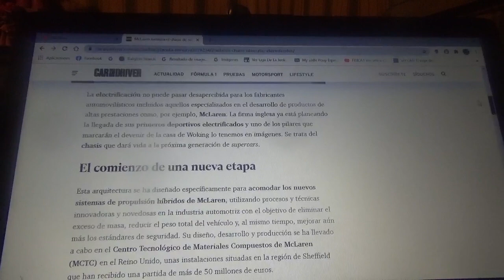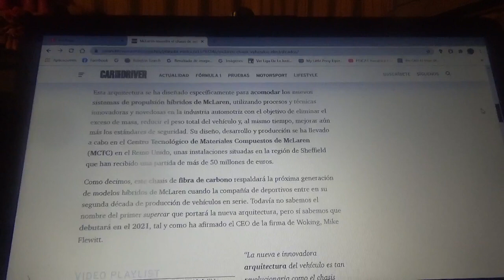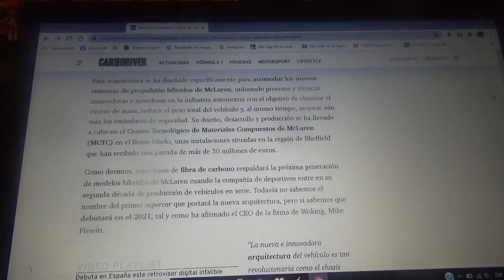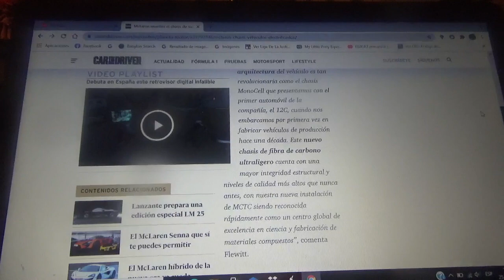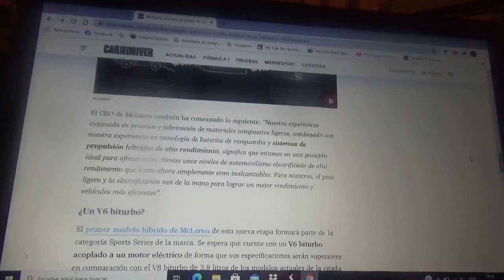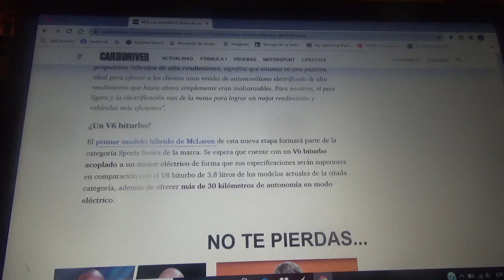Mclaren enseña este chasis para sus automóviles electrificados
En este vídeo les comento como es esta pieza fabricada con fibra de carbono que será para los futuros vehículos ecológicos de la compañía automotriz cuyo cuartel central se domicilia en Woking Reino Unido